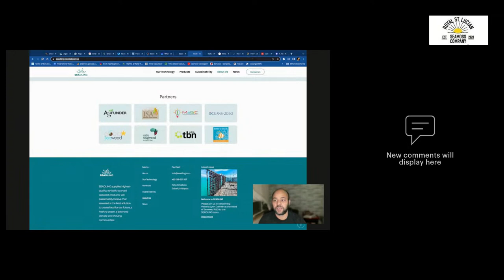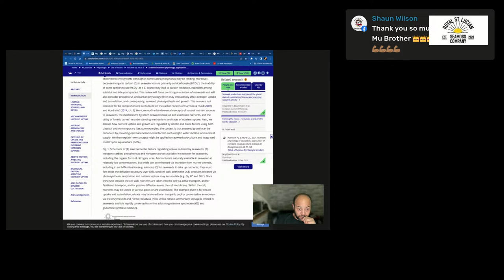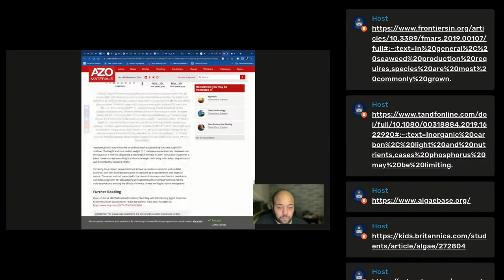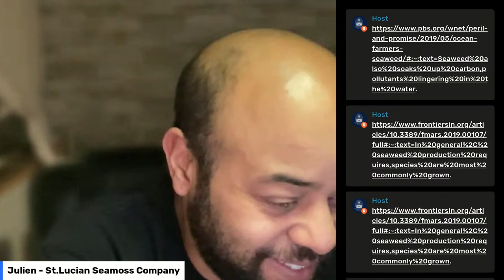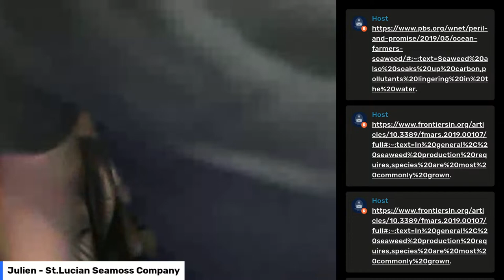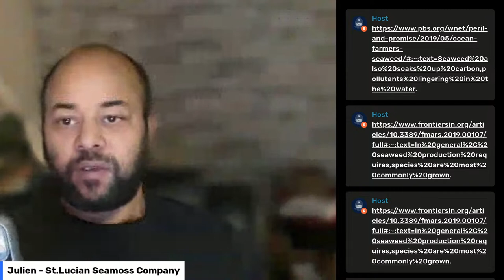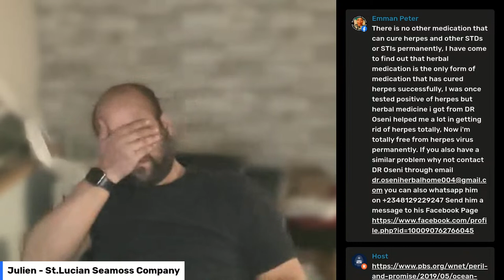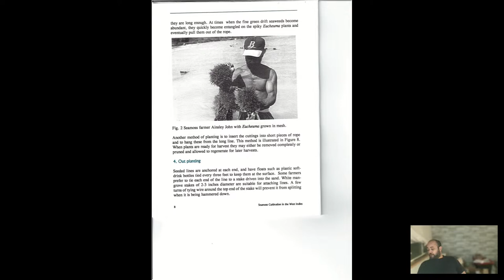Let's Talk About Seamoss with Julien & Friends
An open discussion about Seamoss and all things related to seamoss..